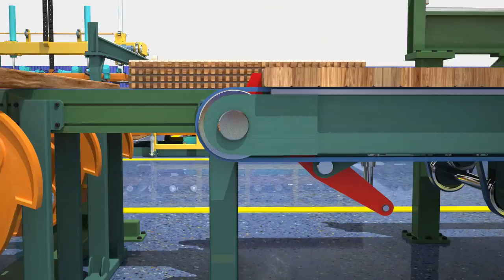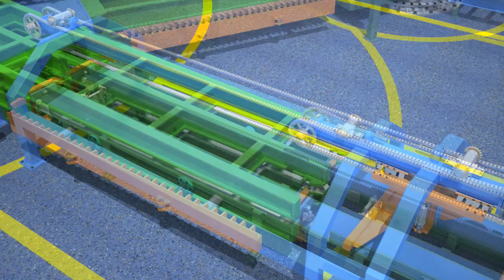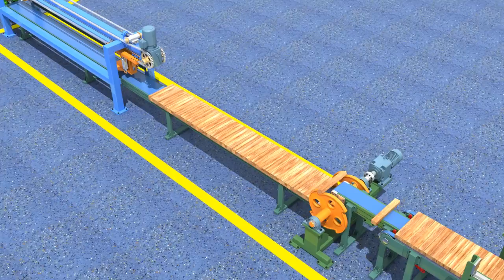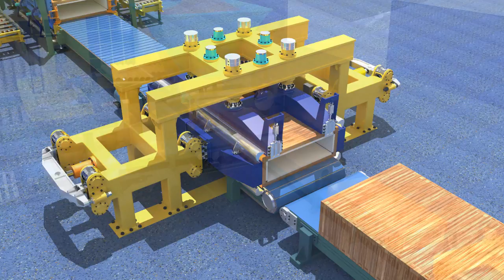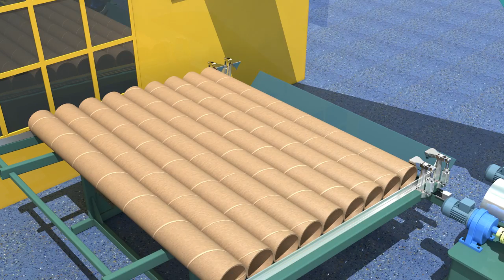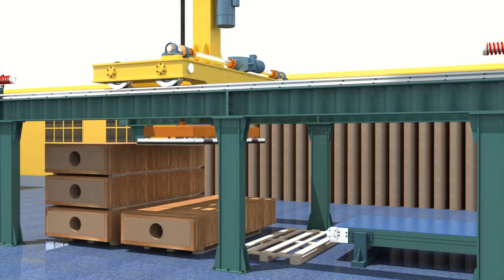Manufacturing of wooden wall panels.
com/user/dahirsem/videos. com / DAHIR INSAAT / youtube. 84bfcdeefa47630a926a3ae5882b734b 50 Latest YouTube Videos by dahirsem.